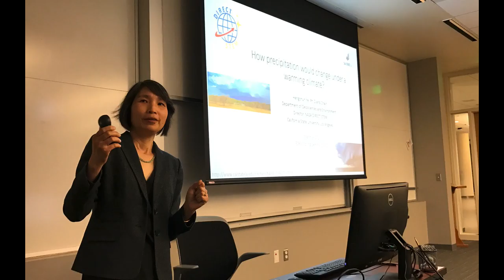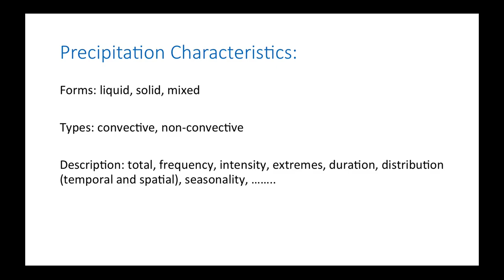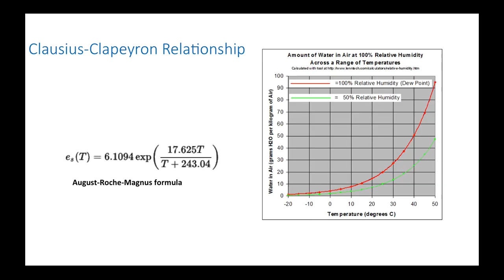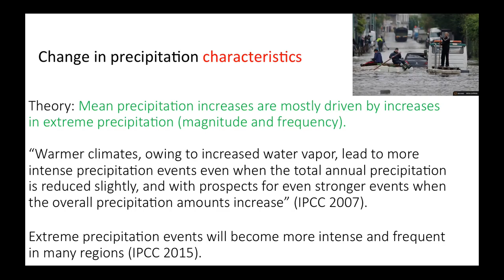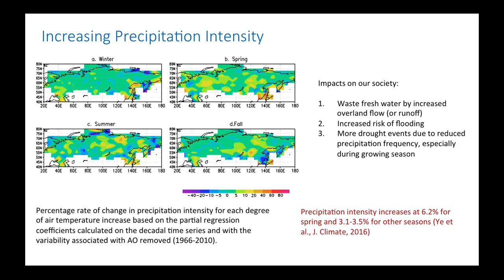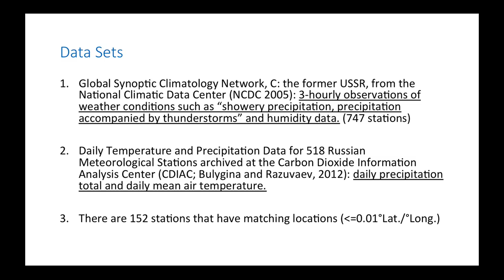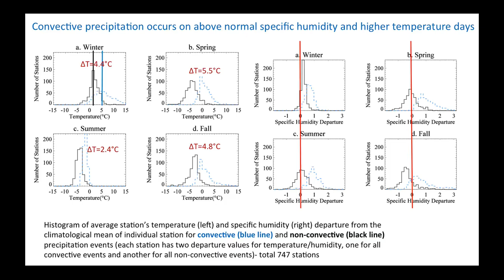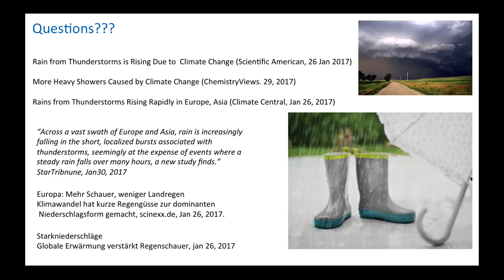Precipitation change under a warmer climate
Dr. Hengchun Ye from California State University Los Angeles discusses her work exploring correlates of warmed atmosphere over a decadal time series from the former USSR.  She shows sometimes linear, sometimes exponential relationships that are ultimately a complex story and that suggests climate change will bring non-obvious changes to rainfall across the globe.